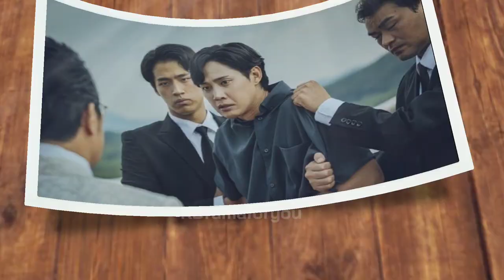THE DISTRIBUTORS (2022) Trailer Drama Special || Kim So Eun & Park Sung Hoon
Drama Special: THE DISTRIBUTORS Trailer (November 2022 KDrama) | Kim So Eun & Park Sung Hoon